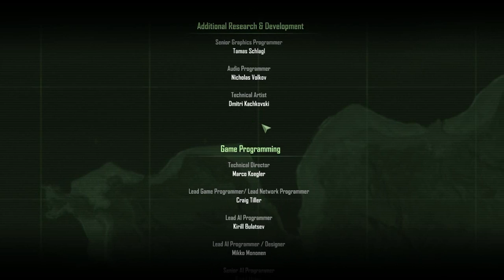#26 Let's Play Crysis (DE/HD/Finale)-Der letzte Kampf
Crysis [PC/Deutsch/HD]
Release: 2007
Entwickler: Crytek
Publisher: Electronic Arts

Nomad muss jetzt gegen die richtig großen Aliens kämpfen. Erst kommt der Exosuit, der schon Strickland getötet hat und Nomad muss ihn besiegen. Doch dann kommt erst der richtige Endfight...